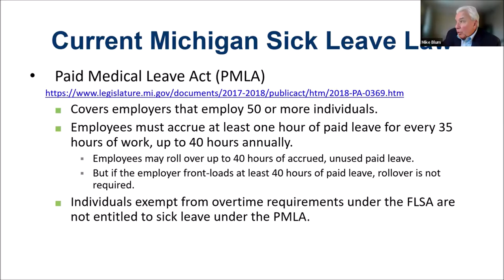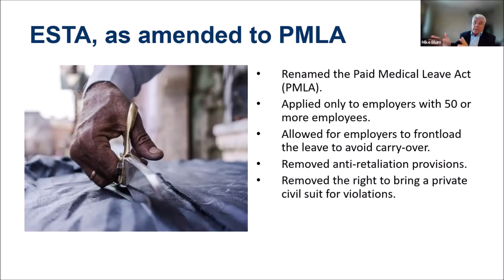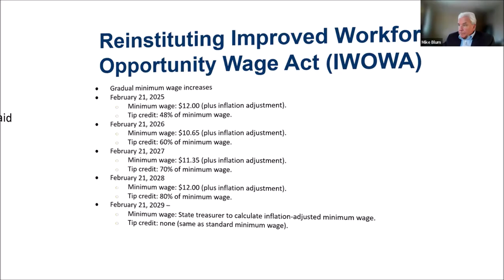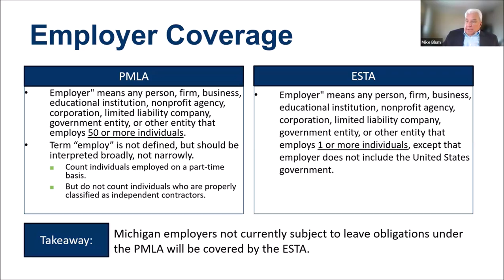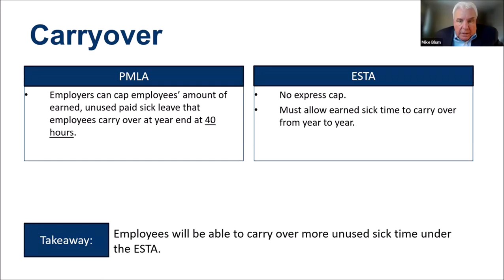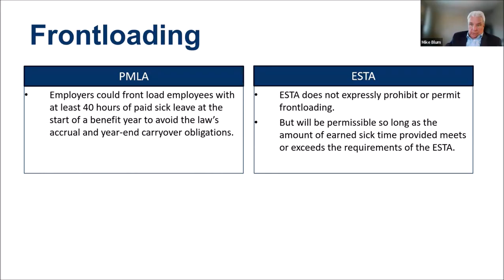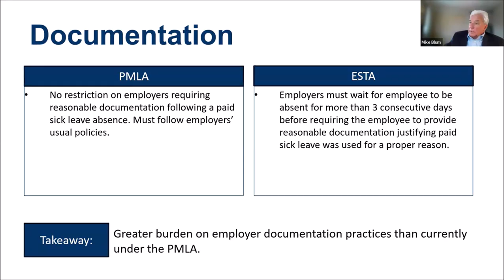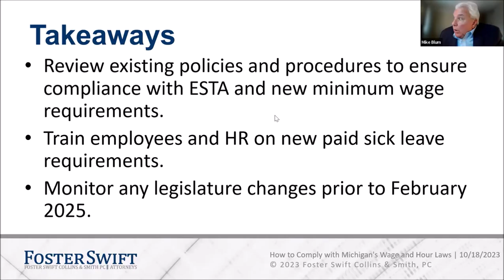Michigan Paid Leave and Minimum Wage Changes